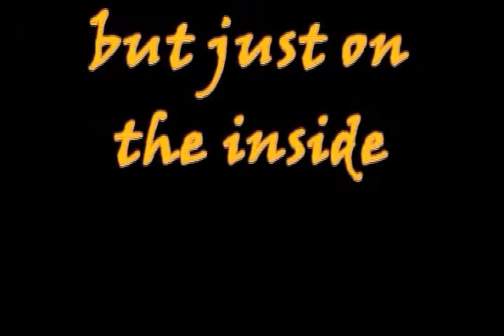Super BPBnJnB Sandwich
the video IS the descrition